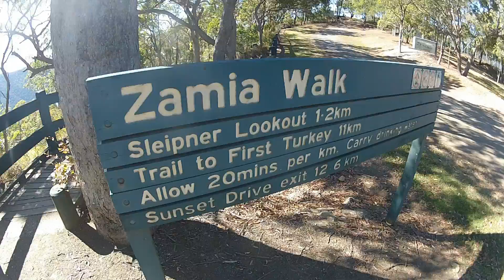Mount Archer Australia Muni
Mount Archer/ Rockhampton/ Australia
camera: go pro hd hero 2